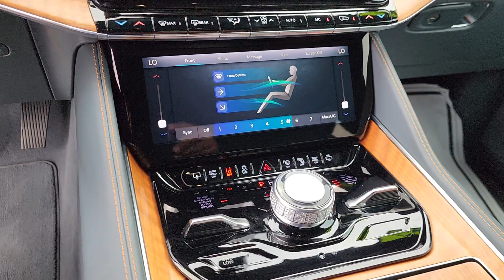2022 Jeep Grand_Wagoneer Series II OK Tulsa, Broken Arrow, Owasso, Bixby, Green Country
Pre-Owned 2022 Jeep Grand_Wagoneer Series II available at Ferguson Superstore located in 1601 N Elm Pl, Broken Arrow, OK, 74012. Servicing the Tulsa, Broken Arrow, Owasso, Bixby, Green Country area.

Get acquainted with the  2022  JEEP Grand Wagoneer.  Here's a superlative Grand Wagoneer that offers legendary style, super-modern connectivity, lavish luxury, and impressive performance. Brawny strength combines with family-friendly spaciousness and safety features to make this the adventure vehicle of your dreams. These are just some of the great options this vehicle comes with: Heated Steering Wheel
, Front Massage Seats, Head-Up Display, Intelligent Auto on/off High Beams, Pre-Collision System, Panoramic Roof, Lane Departure Warning, Sun/Moonroof, Navigation System, HANDS-FREE LIFTGATE. Feel the pull to build lasting family memories in this remarkable Grand Wagoneer. Treat yourself to a test drive today. Our staff will toss you the keys and give you an outstanding customer experience.